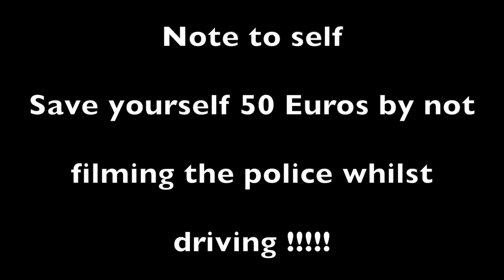Caught by the Spanish Police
Shot on the GoPro Hero 7 Black